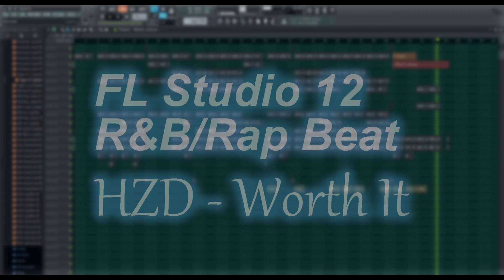How to? | FL Studio 12 R&B Rap Beat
Hey Guy, no Tutorial today but here's a track I made recently.

HZD - Master

HZD - Blizzaard